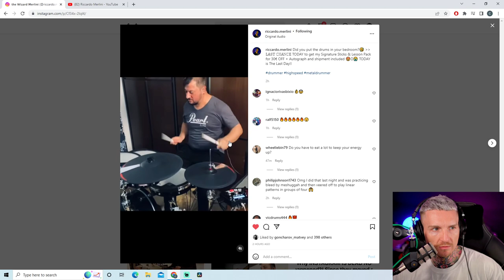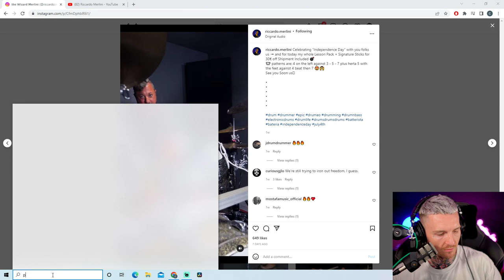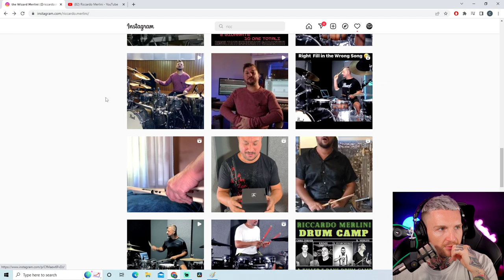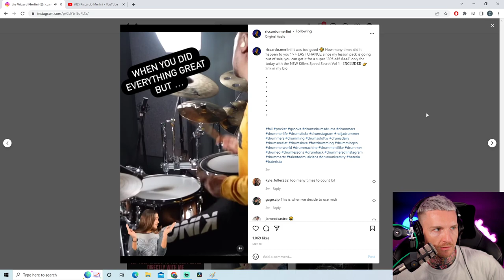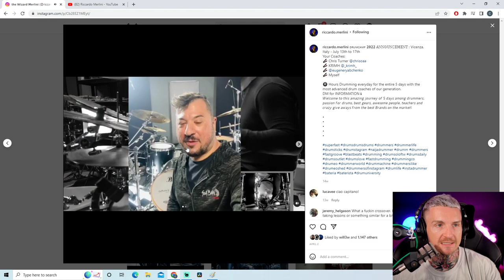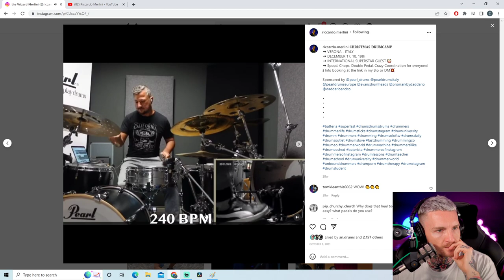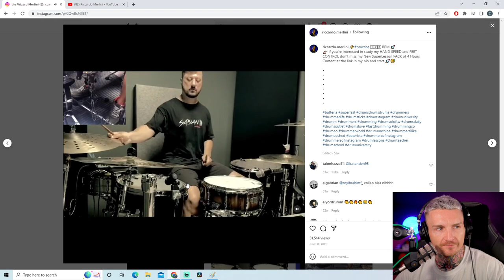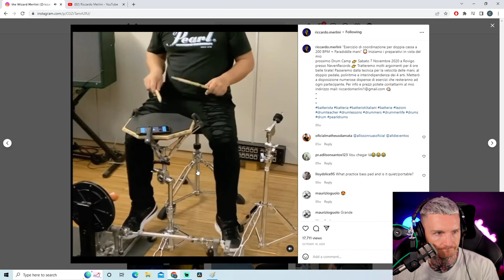Is Riccardo Merlini LEGIT? (NATTY OR NOT)